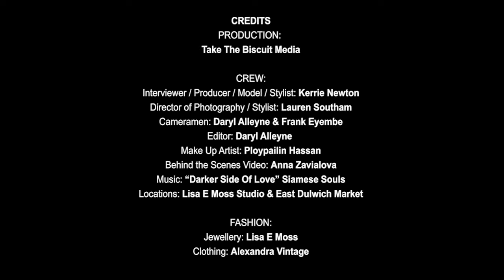Kerrie Newton meets Lisa E Moss Promo | FT TV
Kerrie Newton meets Lisa E Moss Promo.
Full series of Fashion Interviews with the designer out NOW.

CREDITS

PRODUCTION:
Take The Biscuit Media

Cameramen: Daryl Alleyne, Frank Eyembe & Renny Okenwa

JEWELLERY:
Lisa E Moss

CLOTHING:
Alexandra Vintage